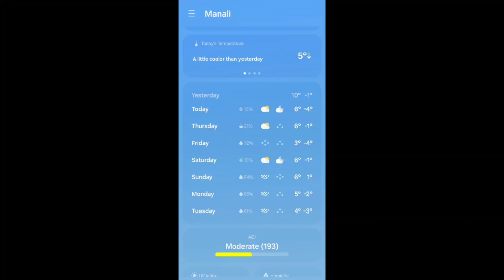TODAY WEATHER MANALI SNOWFALL UPDATE || MD RAZ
i am MD Raz, Living in delhi City
Agar apko vlog acche lagte ho to